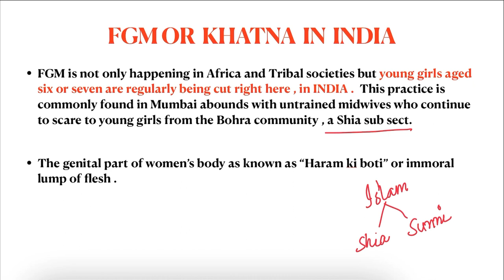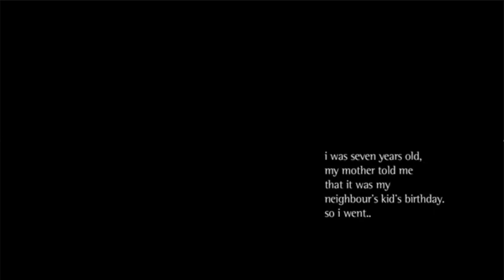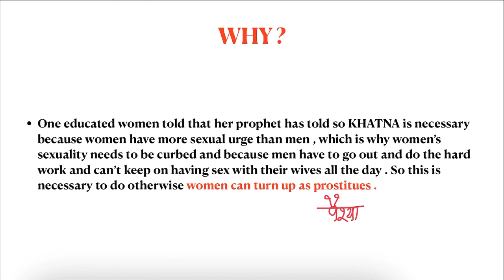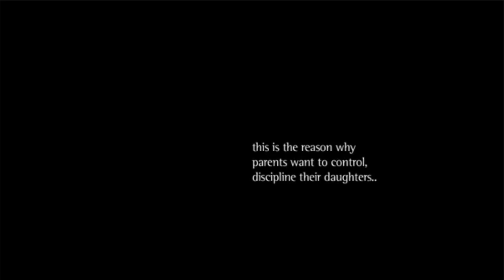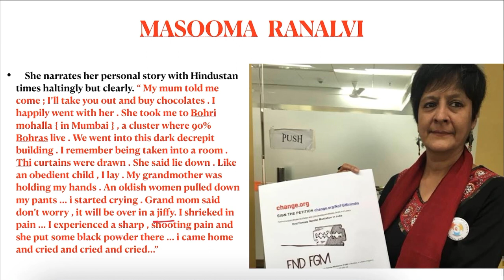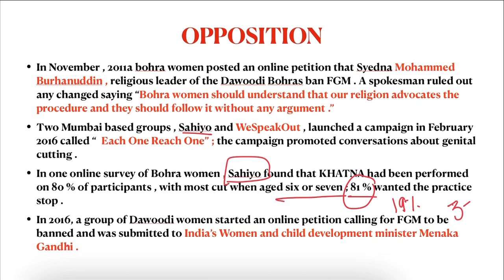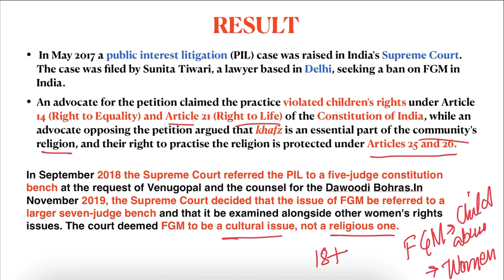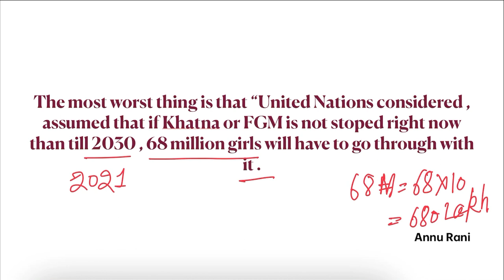Female Genital Mutilation and Interview Testimony in India , Part-2 by Annu Rani in Hindi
In this lecture I am talking about Female Genital Mutilation ( FGM) in India which also known as khatna .